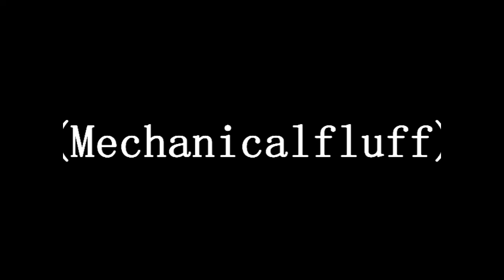Minecraft: Shipwrecked Episode 2 (Massacred by creepers)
An adventure on the minecraft map

Featuring: Frankenjosh

Let me know what adventure/objective based maps you want to see!

***I own all distribution rights to the audio in this video. I also have the rights to make videos showing off the program minecraft. This is stated here: http -You're free to do whatever you want with screenshots and videos of the game, but don't just rip art resources and pass them around, that's no fun.-***